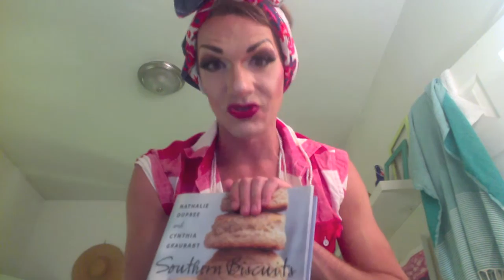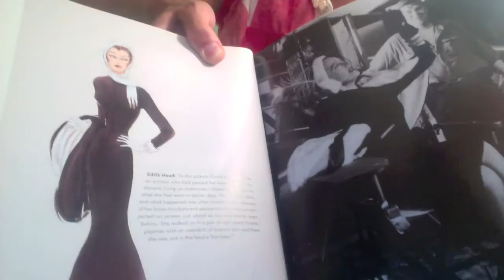Gloria in Dixieland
FUN WEEK. Because every week hasn't been fun?